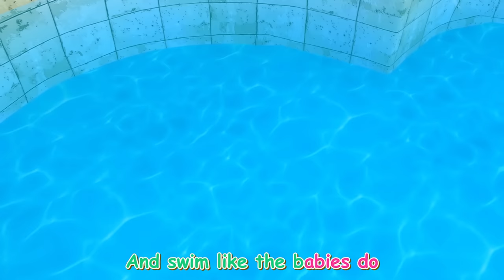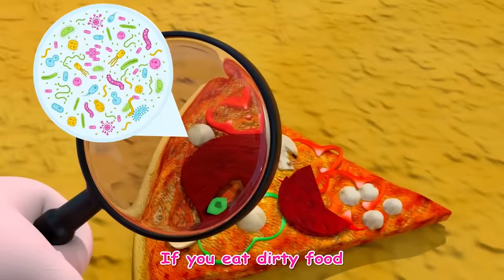Let's Go Camping Song | Old MacDonald Had A Farm Song |+ More Kids Songs & Nursery Rhymes 2023